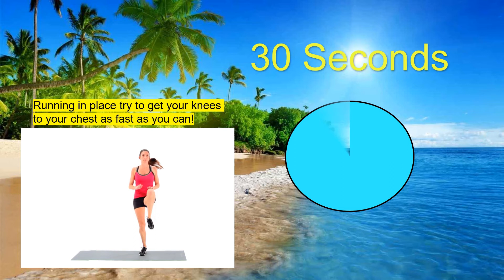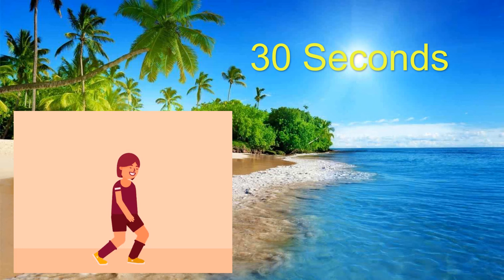Week 5 Day 2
***Mrs. B's Bonus***

GRADES 3-5
1) Mini-Golf (underhand rolling fun using tic-tock, roll skill)
 You can play by yourself, or with a family member. Set up mini-targets using what you
have in your house (plastic bottles, canned food, empty boxes, shoes, doors, chairs,
other strong objects in house that won’t break). Decide where to start your game and
roll your ball or sock to hit your target. Keep track of how many rolls it took you to hit
your target. Then, move on to the next target (If you are outside or using soft,
unbreakable targets, you could knock them down). You can have fun with another
family member(s) and have a competition to see who can hit each target (or knock it
over) first.
Show us your mini-golf course! Take a picture and send it to us! OR have your
parent/guardian post it on Twitter @Home_PE_MTE

2) Strike! (underhand rolling fun using tic-tock, roll skill)
Strike = knocking down all the bottles/pins
 Find an area to set up your own “bowling alley.” You’ll need some empty plastic bottles
(water bottles work great) and a small, soft ball (or rolled up pair of socks). Start by
setting up only 1 empty bottle close to a wall or back stop. Tic-Tock roll/bowl the ball on
the ground towards the bottle. If you get a “Strike” you get to add another bottle. If
you do NOT get a strike, you do NOT get to add another bottle, BUT you set the same
bottle(s) back up and try again. Keep adding 1 bottle each time you get a strike. Try to
get a 10 bottle Strike! You can play by yourself, with a partner, or against a family
member.
We’d love to see your bowling skills! Take a picture and send it to us! OR have your
3) WHAT’S YOUR NAME?
Use the “WHAT’S YOUR NAME” alphabet list of activities to spell out your full name and
complete the activity listed for each letter. For a greater challenge, spell a family member’s
name or the name of one of your teachers. How many letters did you use?